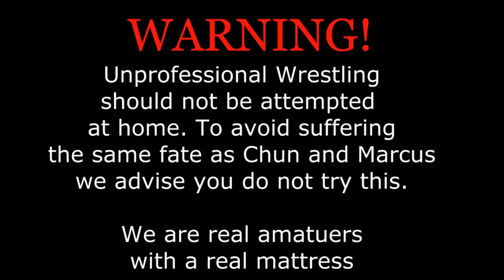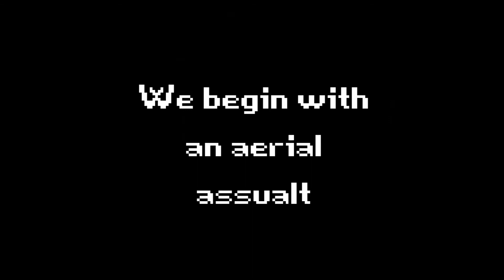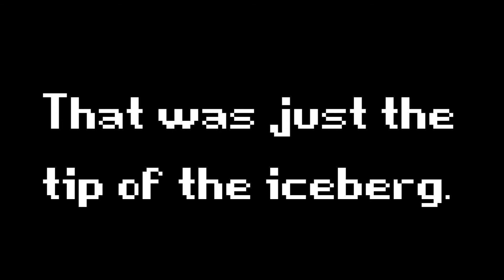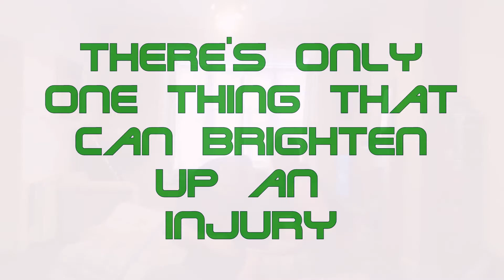UPW Trainwreck!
So called due to the debut of the J-Train and the fact that there's lots of carnage to be seen which includes but is not limited to; Chokeslams, Sweet Chins, Flapjacks, Triple Abigails, a Round Choppin and a cat!